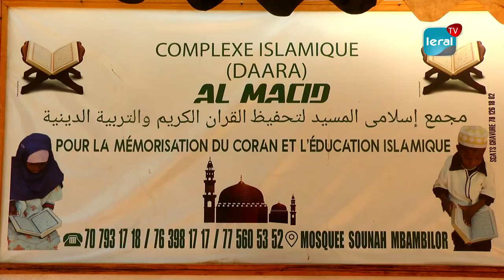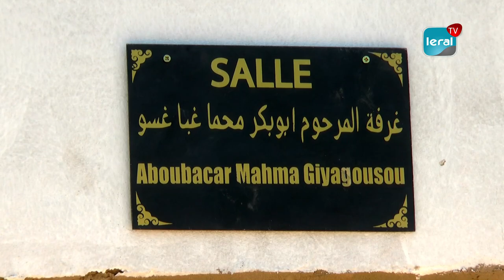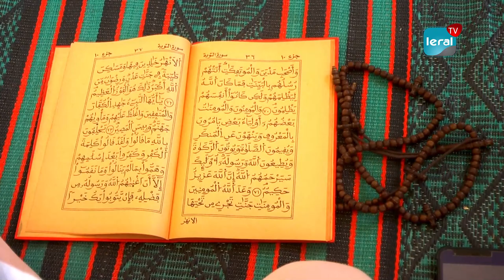Daara moderne: Oustaz Alasane Mbaye s’engage à apporter une nouvelle touche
Oustaz Alasane Mbaye veut apporter une nouvelle touche dans ses lieux où le coran est prioritaire. Et pour cela, les autorités ont mis la main dans la patte. Les autorités locales et académiques ont entièrement adhéré à ce projet de daara qui vise à renforcer l’éducation islamique des apprenants.

 Globalement, l’inspectrice de l’éducation de Sangalkam, présente à la cérémonie d’ouverture a fait la cartographie des daaras, installés dans cette zone. Elle apprécié les innovations, dont elle estime qu’elles cadrent parfaitement avec les orientations et instruction du Président de la République, Macky Sall dans son programme de daaras modernes.